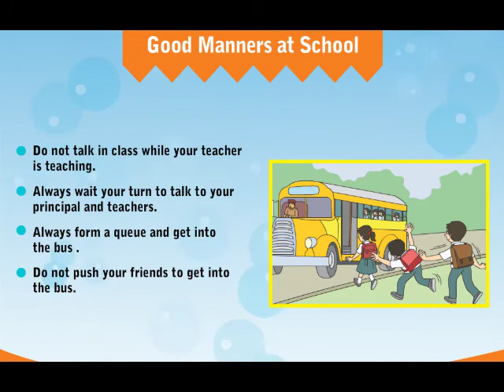Smart Start-LKG-04 Good Manners-Good Manners at school